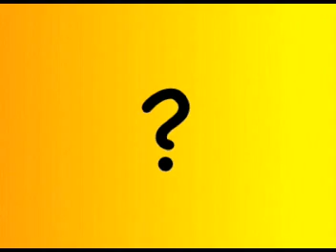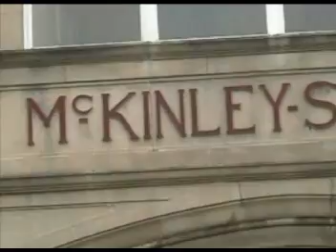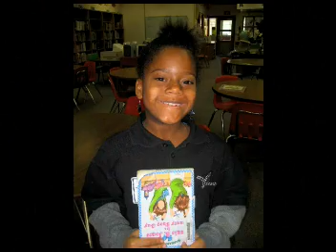Where In RUSD Are The Kids